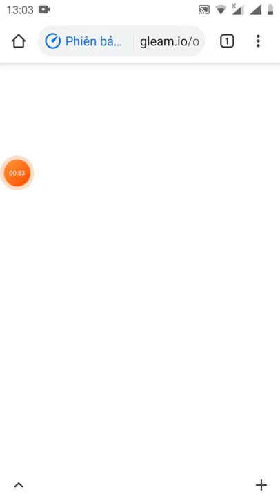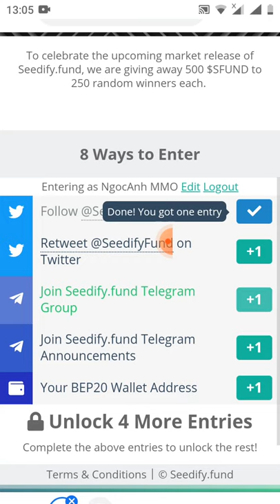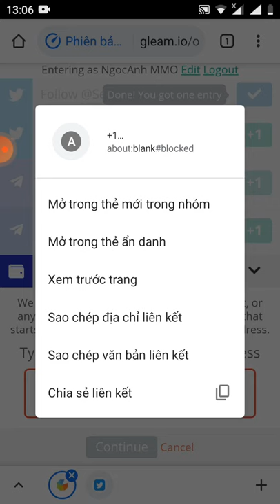hướng dẫn nhận 500$ token SFUND (roud 2)đã lít sàn pankaceswap (kèo Random)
Link đk